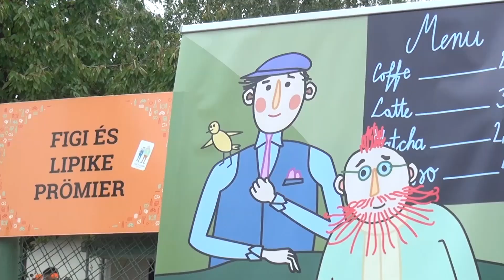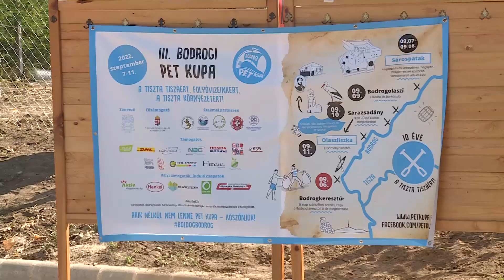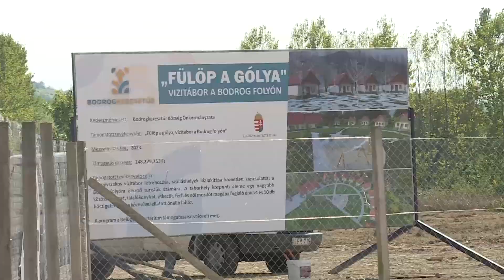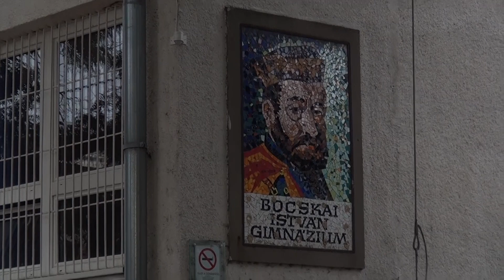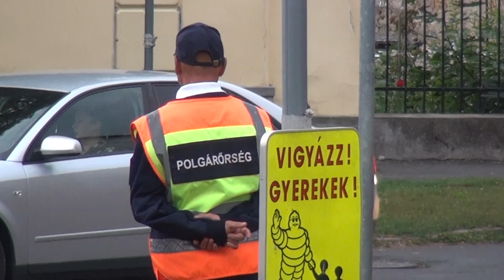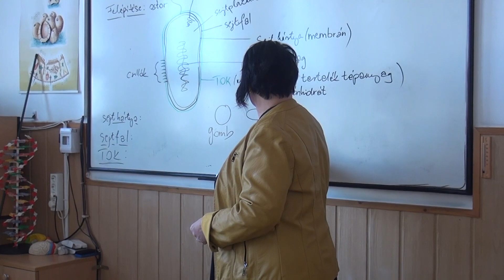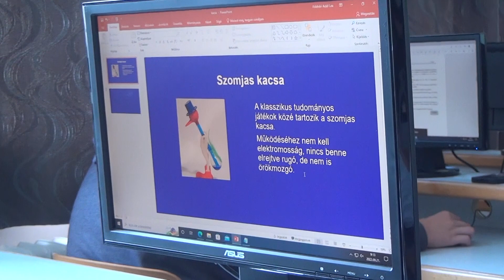Globo Magazin 376. adás (Globo Televízió 2022.09.25.)